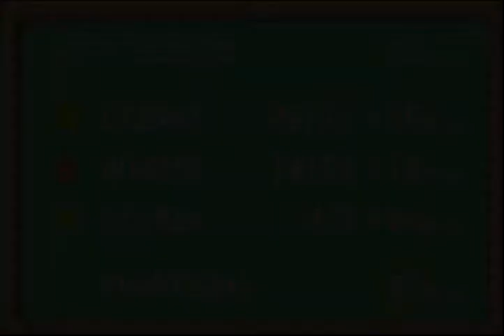Let's Play Yoshi's Island - Part 30 [German]